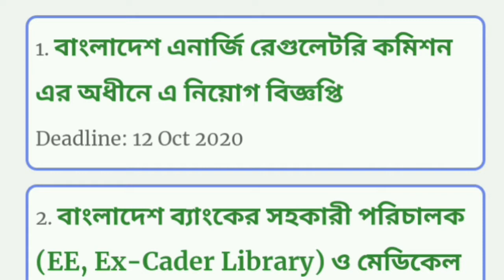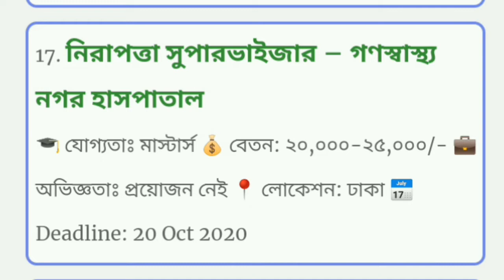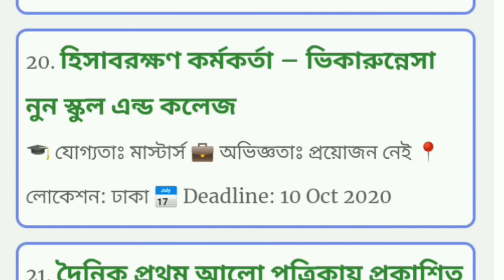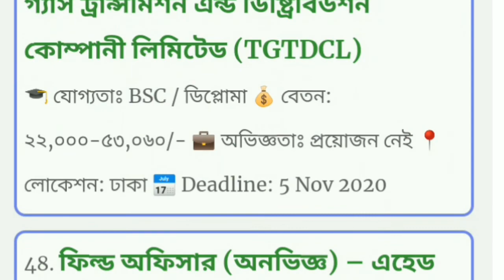এই সপ্তাহের সকল চাকরির আপডেট খবর চাকরির ডাক চাকরির পত্রিকা চাকরির খবর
চাকরির ডাক এই সপ্তাহের সকল চাকরির আপডেট খবর চাকরির পত্রিকা সাপ্তাহিক চাকরির পত্রিকা এই ভিডিওর মাঝে এই সপ্তাহের সকল চাকরির চাকরির আপডেট খবর পাওয়ার জন্য পুরো ভিডিওটি দেখতে থাকুন সকলকে ধন্যবাদ